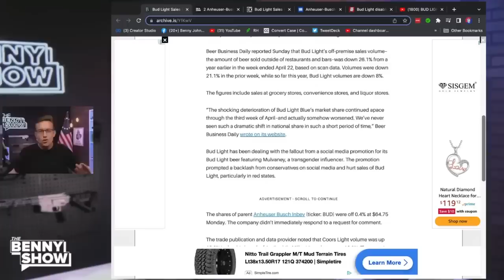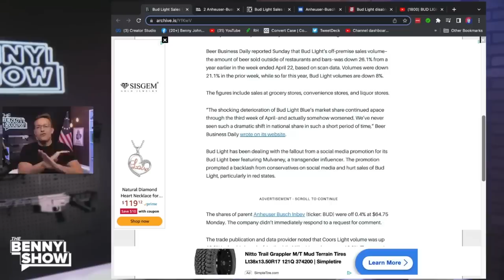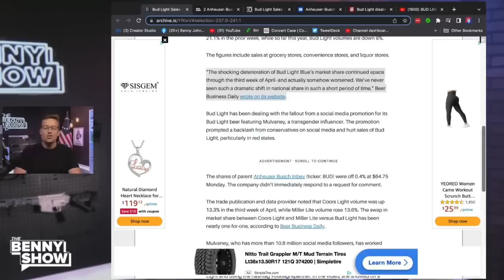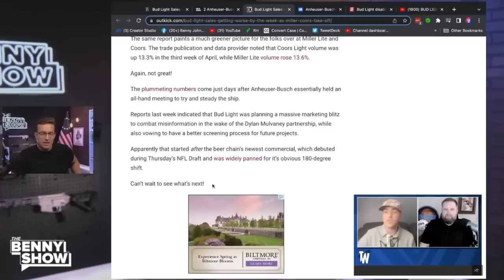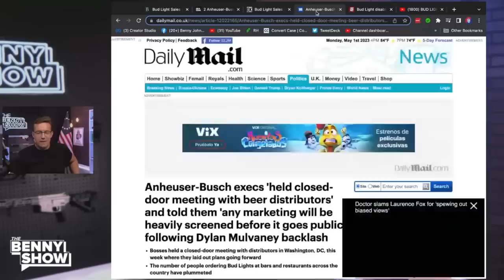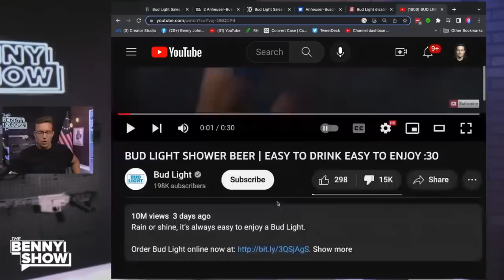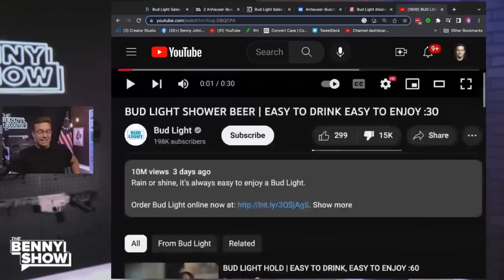«Теперь ты нас слышишь, Бад Лайт?» [КарлсонТВ]